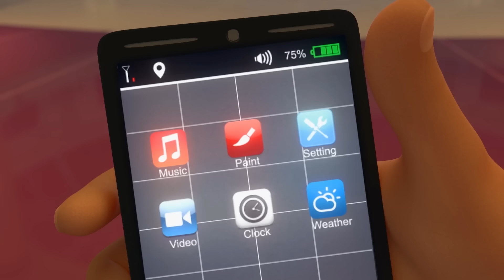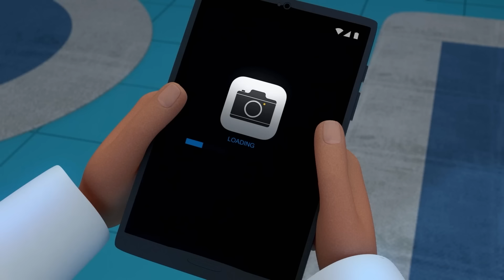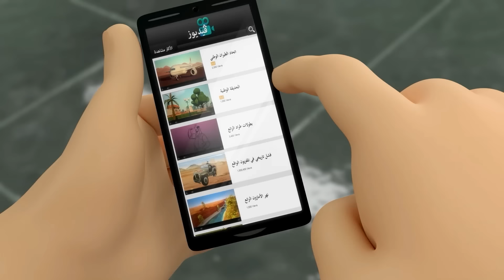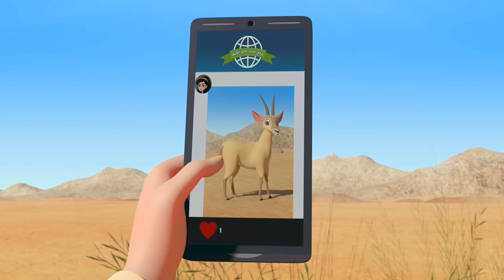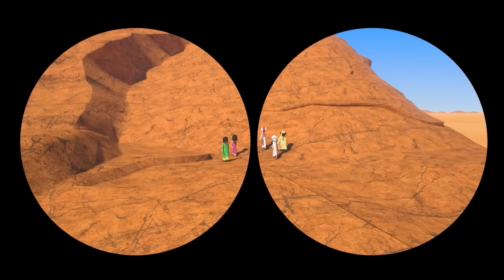Must Watch This! P9 ⛱️ | 2 Hours of Cartoons for Kids 🕐 | The Adventures of Mansour ✨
Today’s Adventures:
Trapped in the Mall
Distraction Contraption
What Goes Around Comes Around
Attack Of The Drone
Ice-Cold at the Mall
The Loch Ness Monster
Mariana Banana
The Grand Illusion
Monster on the Loose
The Secret Agent
The Legend of the Golden Oryx
Orang Pendek